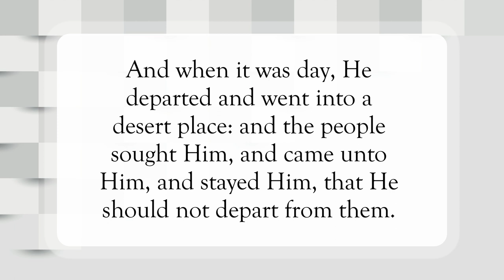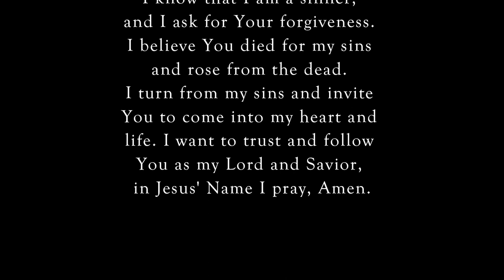Preach the Kingdom of God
Scripture of the Day! Preach the Kingdom of God!